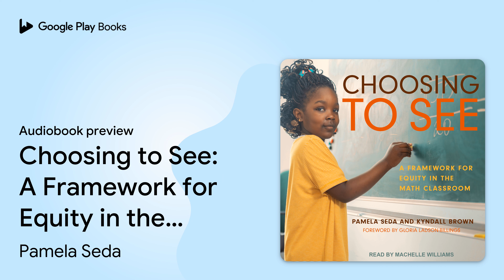Choosing to See: A Framework for Equity in the… by Pamela Seda · Audiobook preview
Choosing to See: A Framework for Equity in the Math Classroom
Authored by Pamela Seda, Kyndall Brown
Narrated by Machelle Williams

0:00 Intro
0:03
7:37
17:04
33:24
40:10 Outro

BOOK DESCRIPTION

Most of the top jobs for the future require students to have a strong foundational understanding of mathematics. Our failure to mathematically educate most students in general, and students of color in particular, is bad not only for these students individually but also for our society. In Choosing to See, Pamela Seda and Kyndall Brown offer a substantive, rigorous, and necessary set of interventions to move mathematics education toward greater equity, particularly in serving the needs of Black and Brown students, who are underrepresented and underserved as math scholars. The authors' thoughtful ICUCARE equity framework serves as a lens to help teachers see where they are achieving this alignment and where they are not. Through this lens, choosing to see means caring enough about what you see to act. It means accepting that every one of your students can be an expert given the opportunity. It means recognizing negative stereotypes about marginalized students and understanding their effects. It means knowing that your students have rich lives outside the classroom that can inform what you do inside the classroom. And it means recognizing and celebrating their human dimensions, so that all students' strengths, capabilities, and talents can grow.

Pamela Seda is a wife, mother of four adult children, and a math educator with over thirty years of experience. She received a bachelor's degree in mathematics education from the University of South Florida. She completed both her master's degree and PhD in mathematics education at Georgia State University.

Kyndall Brown has over thirty-five years of experience in mathematics education. He was a secondary mathematics teacher in the Los Angeles Unified School District for thirteen years, and is currently the executive director of the California Mathematics Project, a statewide network of professional development organizations.

Machelle Williams has crafted an easy storytelling style from twenty-three years as a corporate trainer and keynote diversity speaker. Machelle's voice is nuanced, ranging from soft and soothing to dramatic and smoky. Since 2016 she has successfully produced over twenty-eight audiobook projects.

Gloria Ladson-Billings is professor emerita at the University…

AUDIOBOOK DETAILS

Language: English
Publisher: Tantor Media Inc
Published on: July 26, 2022
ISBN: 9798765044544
Duration: 6 hr, 41 min
Genres: Education / Administration / General, Education / Professional Development, Education / Teaching / Subjects / Mathematics